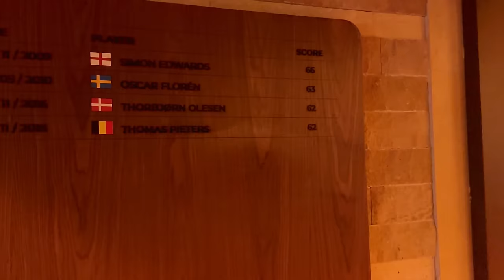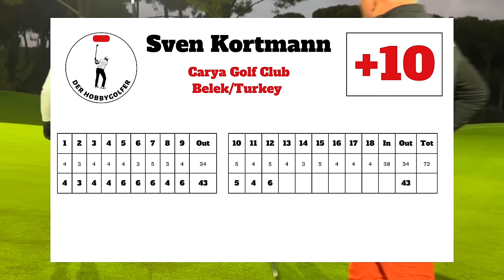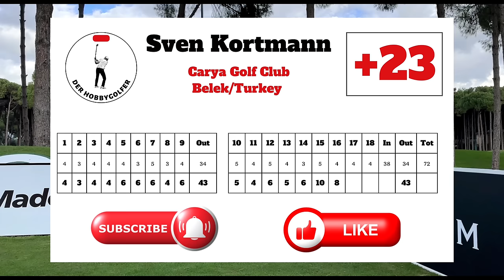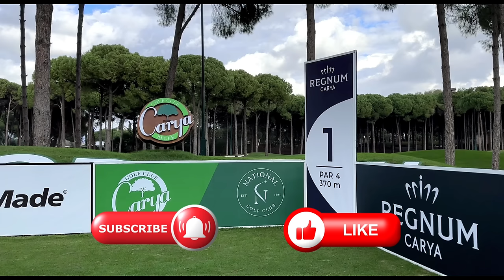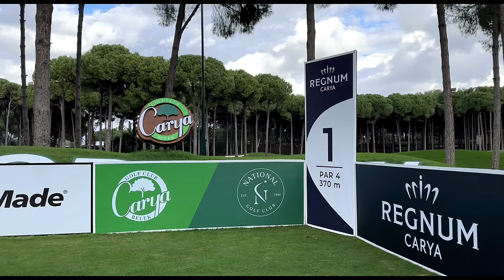What 22.6 Handicap Golf looks like on a DP World Tour Course - Left handed - Regnum Carya Golf Club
Hello and welcome to my new video format!

My name is Sven and I am 54 years old male golfer. I currently play with a handicap of 22.6. I am also one of the minority of left-handers in golf ;-)

Today i'm showing you 18 holes on the Carya Golf Course in Belek (Turkey).

The DP World Tour played on this course from 2016 to 2018.

There is no talking in this video series, it's all about golf. The round is accompanied by atmospheric music to the great shots of the course.

More videos of this type will follow and these will be combined with more B-roll material to make the videos even more atmospheric.

Hardware for postproducion:
Mac Mini M1
Shot Tracer Pro App
Capcut Pro
Canva Pro

Chapterlist:

0:00 Intro
0:25 Around the course
3:17 Hole 1
3:49 Hole 2
4:55 Hole 3
6:20 Hole 4
7:52 Hole 5
9:58 Hole 6
11:12 Hole 7
13:17 Hole 8
14:16 Hole 9
15:39 Hole 10
17:10 Hole 11
18:24 Hole 12
20:43 Hole 13
22:11 Hole 14
23:31 Hole 15
25:26 Hole 16
26:23 Hole 17
27:26 Hole 18
28:55 The final result

Best regards
Sven